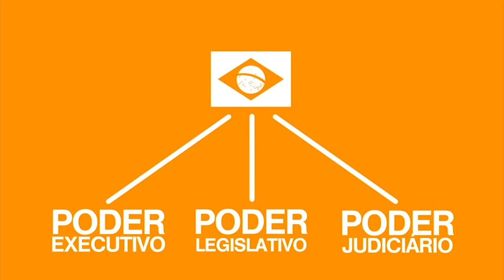TV Banqueta - Espaço Câmara - Reunião Ordinária - 08/09/2015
Reveja a reunião da Câmara de Vereadores desta terça-feira dia 08 de setembro de 2015.